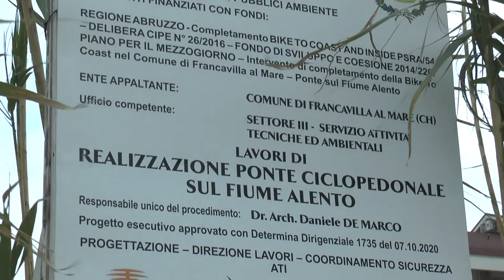Francavilla. Slitta l’apertura del ponte sull’Alento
Problematiche di natura tecnica fanno tardare l’apertura del ponte sull’Alento a Francavilla al Mare prevista inizialmente per il mese di Agosto. Un opera strategica, sottolinea il sindaco Laura Russo costata circa 2 milioni di euro che unirà la zona sud con quella nord della città